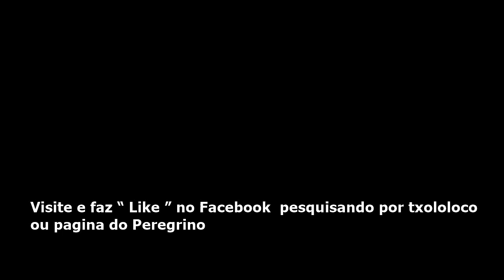Apelos e recomendações antes da visita papal a Moçambique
ensaio de preparação para a recepção do Santo Padre previsto para os dias 04, 05 e 06 de Setembro de 2019